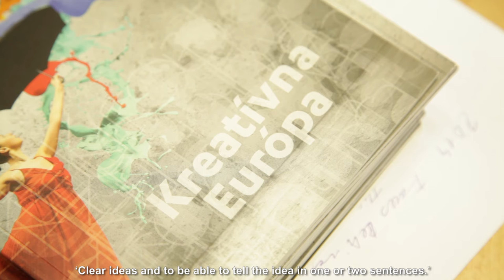Tips and tricks for preparation a successful application to Creative Europe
In this inspiring video, you will find advice from cultural activists and representatives of Creative Europe program how to prepare your application.

First of all, you should start to create it in time, because, as one of the respondents says, the good project cannot be planned only in two months. Secondly, try to be realistic proposing your idea, express it in clearly and involve your team into considerations.

Vladimir Stric, the representative of Creative Europe desk in Slovakia gives the advice to learn how the system works. He is sure, when you know the rules and understand expectations, you get more opportunities. Katerina Hendrychova, the project coordinator in Aspen Institute (Prague) suggests to use innovative approaches and to combine different media, for instance, theatre, dance performance and circus. There can be different examples, but the main tip, try to mix the disciplines.

Other advice and tricks watch in this video.